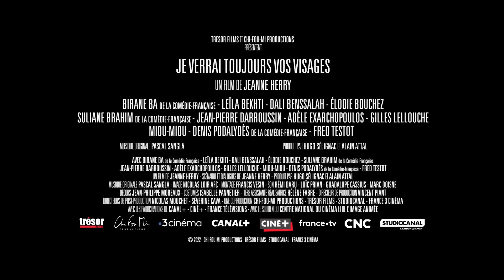JE VERRAI TOUJOURS VOS VISAGES – Spot – Jeanne Herry (2023)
Un film de Jeanne Herry avec Birane Ba, Leïla Bekhti, Dali Benssalah, Elodie Bouchez, Suliane Brahim, Jean-Pierre Darroussin, Adèle Exarchopoulos, Gilles Lellouche, Miou-Miou, Denis Podalydès, Fred Testot. Au cinéma le 29 mars.

Depuis 2014, en France, la Justice Restaurative propose à des personnes victimes et auteurs d’infraction de dialoguer dans des dispositifs sécurisés, encadrés par des professionnels et des bénévoles comme Judith, Fanny ou Michel. Nassim, Issa, et Thomas, condamnés pour vols avec violence, Grégoire, Nawelle et Sabine, victimes de homejacking, de braquages et de vol à l'arraché, mais aussi Chloé, victime de viols incestueux, s’engagent tous dans des mesures de Justice Restaurative. Sur leur parcours, il y a de la colère et de l’espoir, des silences et des mots, des alliances et des déchirements, des prises de conscience et de la conﬁance retrouvée… Et au bout du chemin, parfois, la réparation...

Date de sortie : le 29 mars 2023 au cinéma

Je Verrai Toujours Vos Visages

Spot